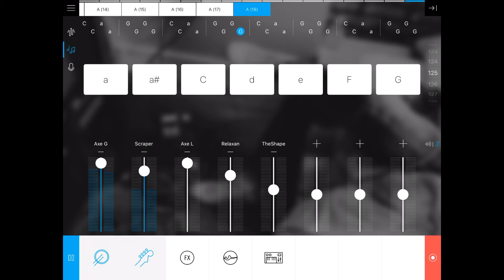(Berlin Minimal Vol.6 Music Video)